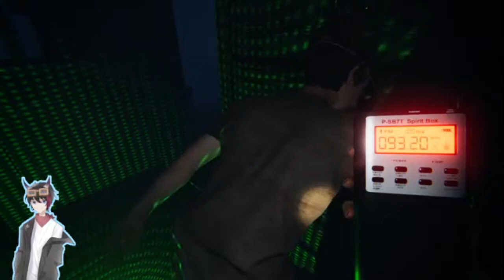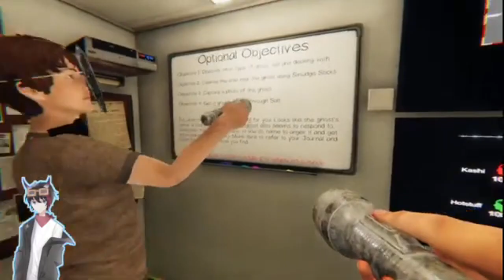The Legend of George Martin (worlds worst person)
Happy Halloween!

Clips from my last two Phasmophobia streams. I apologixe for the audio quality, I wish you could hear everyone else as well as you can hear my voice but there's nothing I can do.

"George Martin" is not the Beatles member or the writer. Neither of those names occurred to me till I searched the name just now.